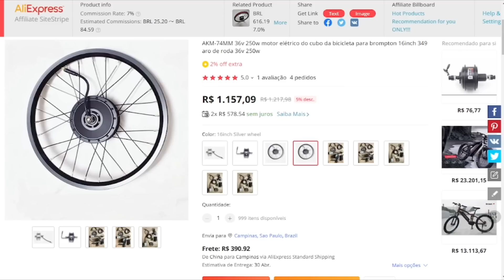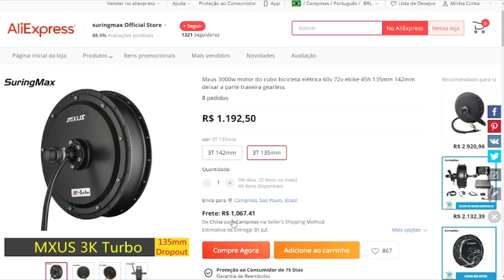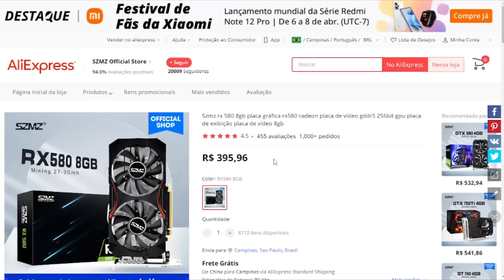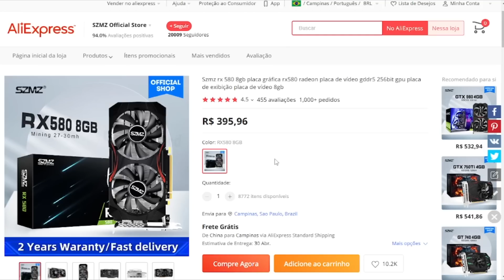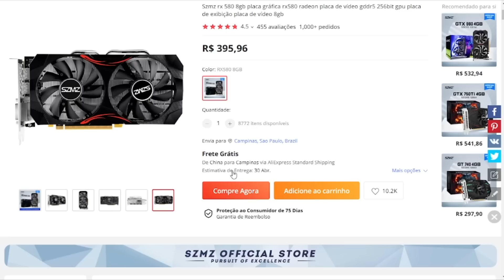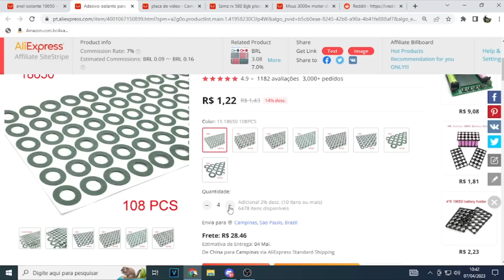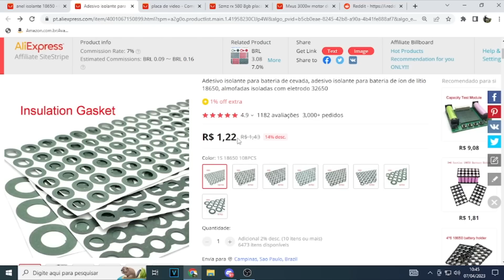O FIM DAS PEÇAS DE BIKE ELÉTRICA DO ALIEXPRESS?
Curso completo de montagem e manutenção de packs de bateria de Lítio

Vídeo rápido de última hora pra falar dessa situação atual sobre a compra de produtos da China

Correção o valor de taxa era a cima de 50 dólares não 100